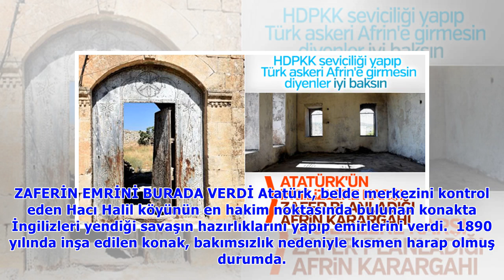Atatürk’ün Afrin’deki tarihi karargahı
Hatay Mustafa Kemal Üniversitesi Tarih Bölümü Doktor Öğretim Görevlisi Süleyman Hatipoğlu, AA muhabirine yaptığı açıklamada, Mustafa Kemal Atatürk'ün Racu'ya gelişini anlattı. ATATÜRK 1918'DE AFRİN'DE.